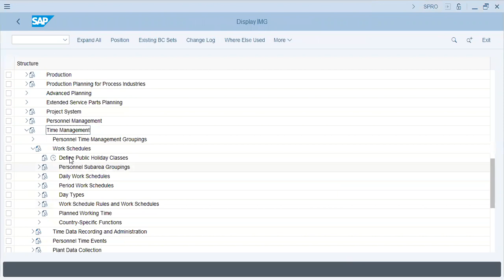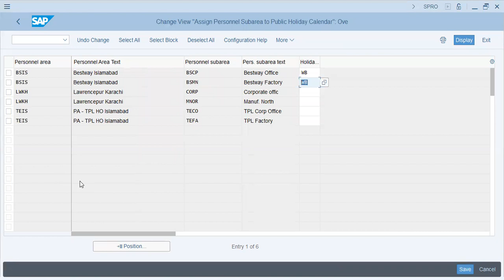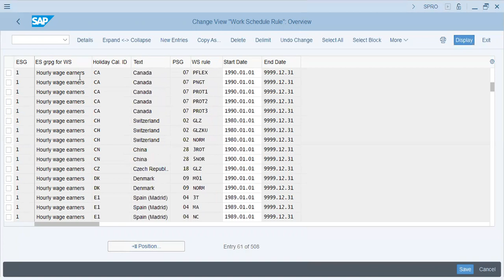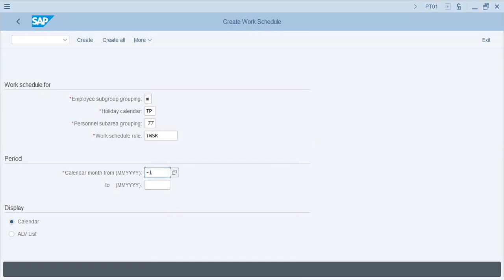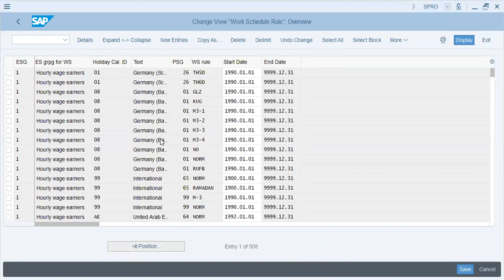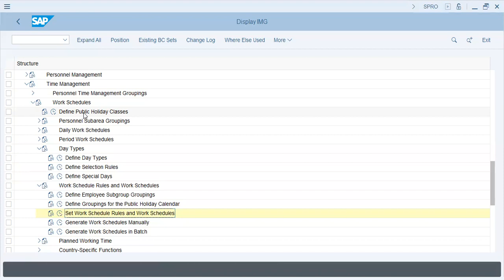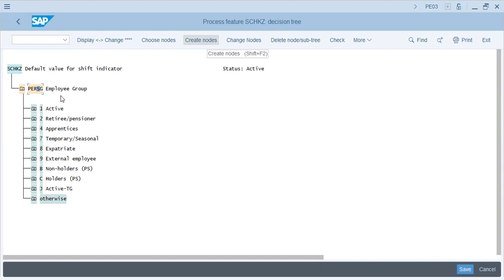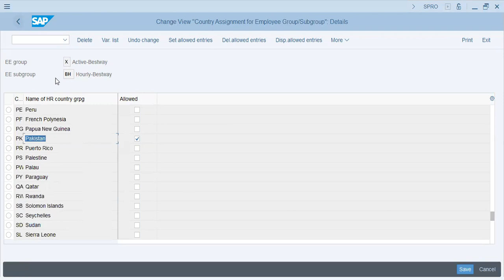SAP HCM Work Schedules